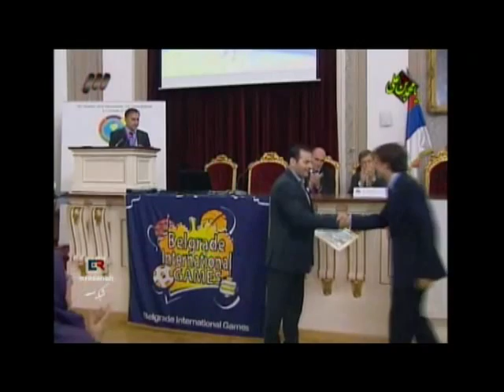همون دکتره ولی‌ به انگلیسی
فرهنگ پارچه ای

گزارشگر ۲۸ اکتبر ۲۰۱۲